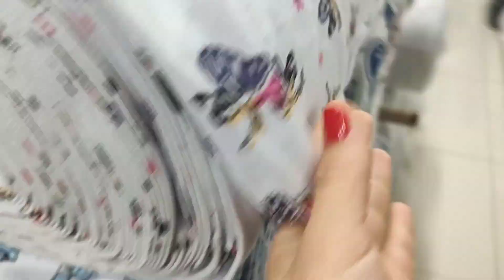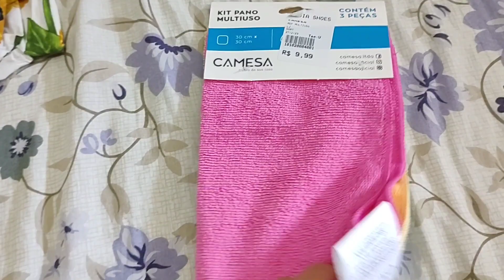Comprinhas| Rotina da tarde| Ela fez o lençol e mas| Organização do lar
Olá Gente, tudo bem com vocês? espero que estejam bem 😊
Por aqui está tudo bem, Graças a Deus 🙌
No vídeo de hoje, mostro pra vocês minha rotina da tarde, e muito mais. também minha tia fez dois lençóis e duas blusas.